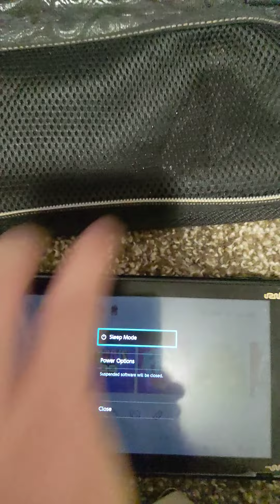UPDATE - Mom's Recovery ends early(?) / Finishing the Galaxy Series / W2P TRIES to fix his Switch